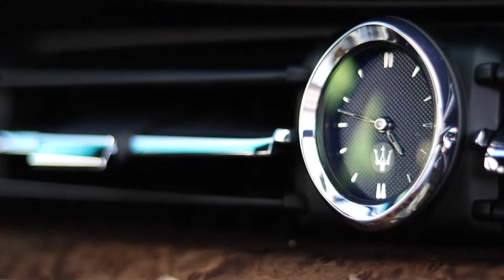Auto Showcase Maserati Highlight Video